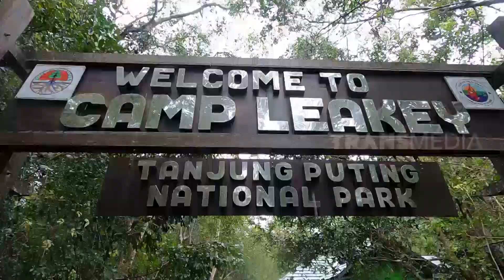Cerita Seru Dan Menegangkan Kru Otan Ketika Menunggu Buaya | SI OTAN (28/09/22)